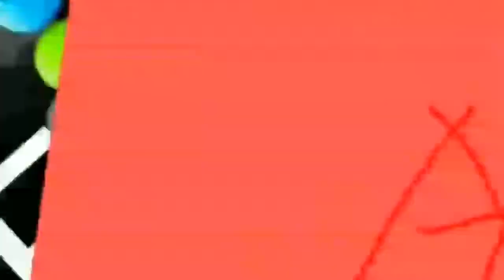Frisky's Black Hole Add Round 23